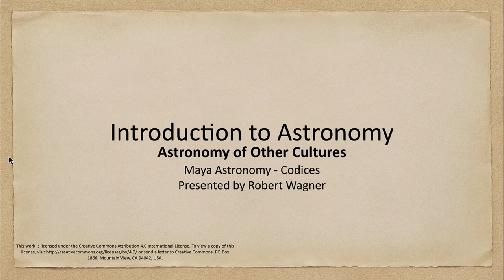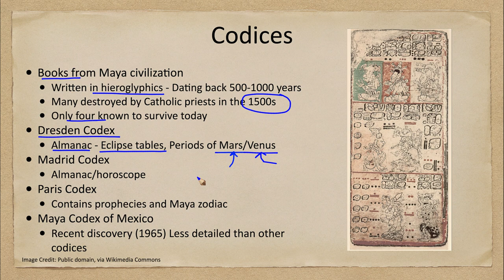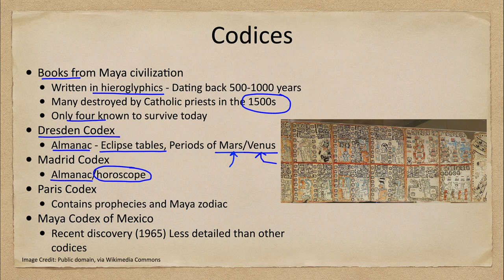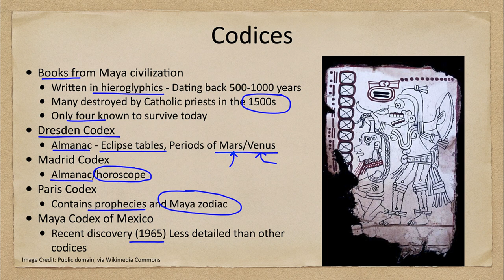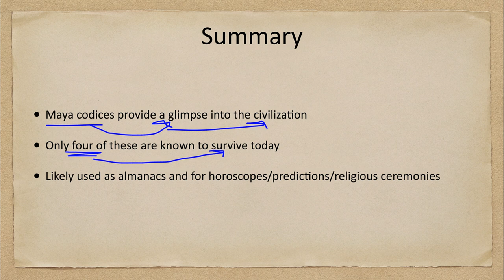Astronomy of Other Cultures - Maya Astronomy - Codices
In this lecture, we will discuss some of the codices left by the Maya civilization. These date back to as early as the 11th century and were still being updated at the time of the Spanish conquest. The vast majority of these were destroyed by the Spanish with only four currently known to survive.

The Astronomy of Other Cultures video will be uploaded each Wednesday.